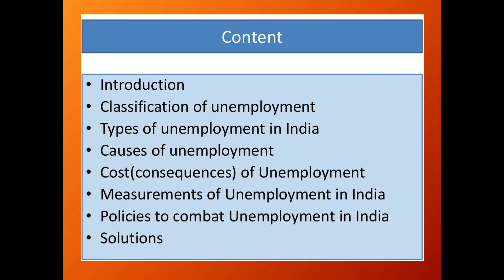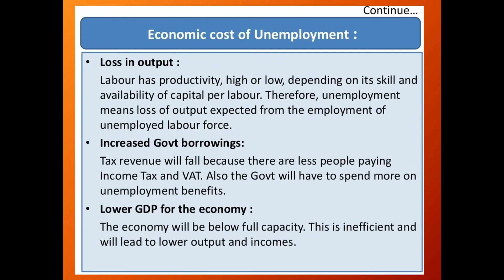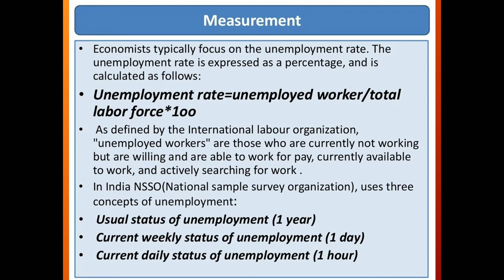Economics project on unemployment